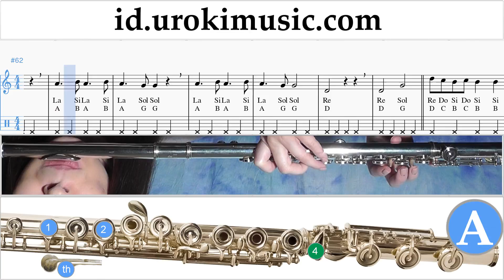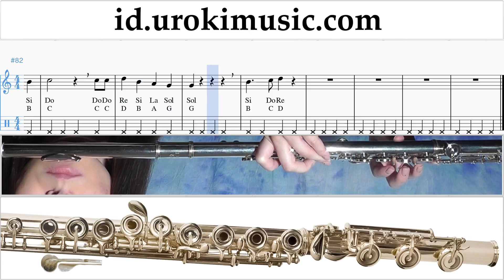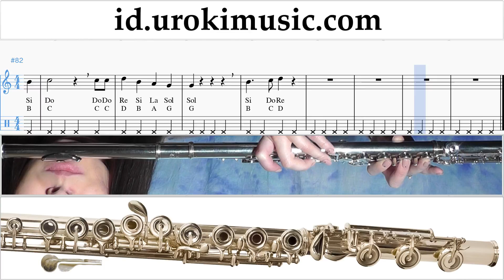Cara Bermain Suling TWICE - 「Candy Pop」 Tutorial Tab um-ih592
Cara Bermain Suling TWICE - 「Candy Pop」 Tutorial Tab um-ih592 Tolong tuliskan di komentarnya, bagaimana cara membuat pelajaran lebih bermanfaat bagi anda?